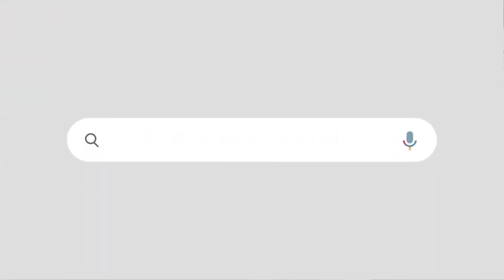നിയമസഭാ തിരെഞ്ഞെടുപ്പ് 2024ൽ | അബദ്ധത്തിൽ ബിജെപി തീരുമാനം പുറത്ത് പറഞ്ഞ് കെ സുരേന്ദ്രൻ | K SURENDRAN